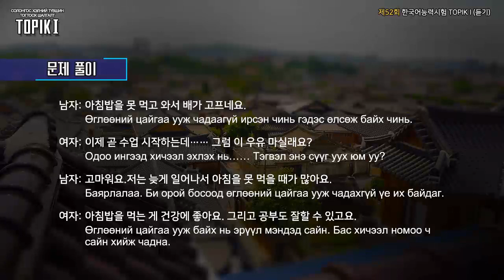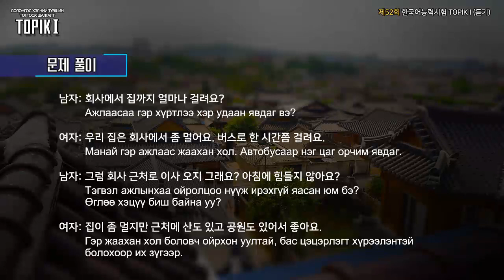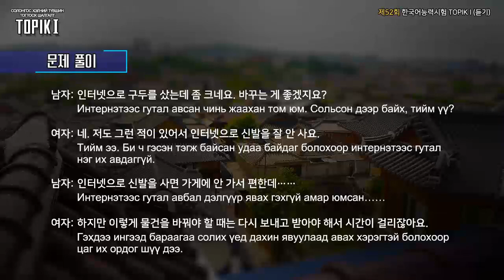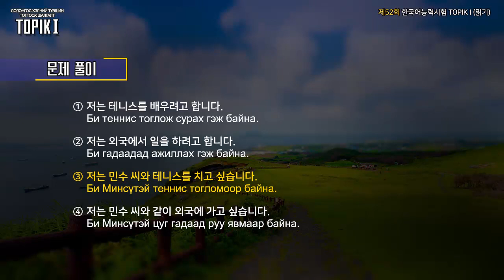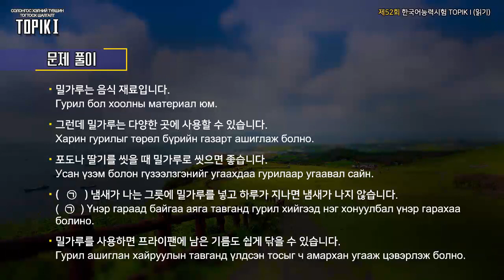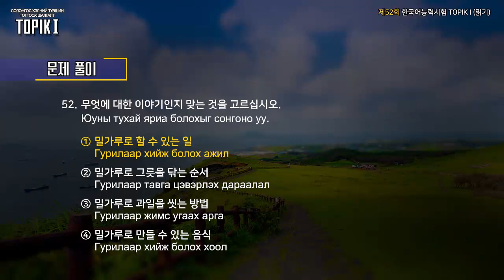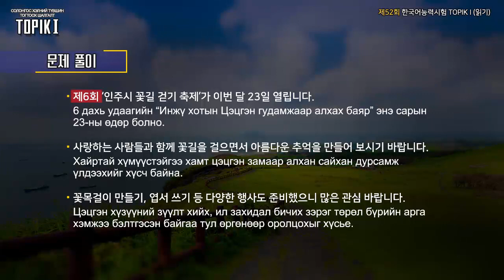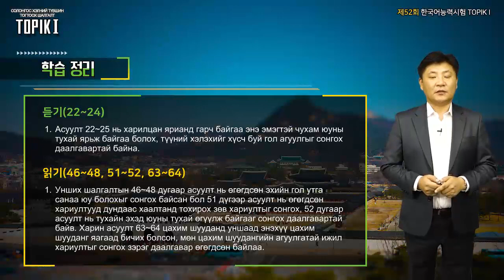TOPIK I Mongol 28